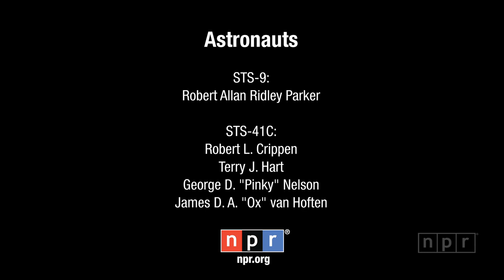The Astronaut's Guide To Life In Space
NPR requested from NASA this 1980s-era video with commentary by astronauts of various missions. The footage, which we edited, arrived on VHS. We don't know much about it, except that it's playful in tone, so we decided to have some fun with it, too. Here's an "instructional video" on survival in space, in case we ever decide to resurrect the program.

Credit: Emily Bogle & Mito Habe-Evans/NPR